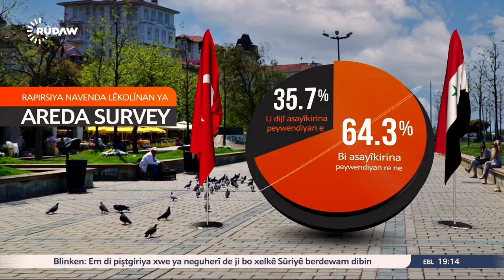كيف احتلت تركيا عفرين، سري كاني و كري سبي؟ Tirkiyê û çekdar li Efrîn, Serê Kanî û Girê Spî çi dikin